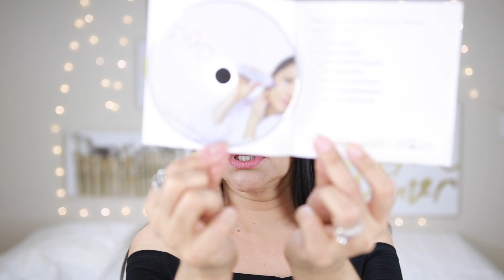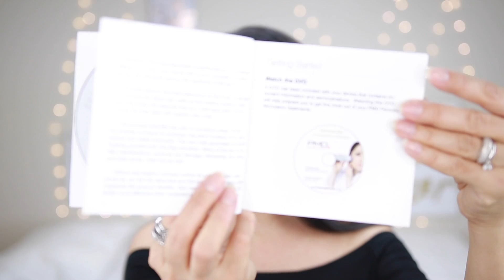Comparación dos maquinas de Microdermabrasion ¿Cuál será la mejor? Igxie/Belleza a toda edad.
Comparación dos maquinas de Microdermabrasion ¿Cuál será la mejor la mejor? Aquí les dejo la comparación de las dos maquinas la PMD y la Krasr espero les ayuda a decidir cuál utilizar.
Enlaces/links
Estados Unidos
PMD Microdermabrasion
Mexico
Reemplazos KRASR
PMD Microdermabrasion
Reemplazos PMD